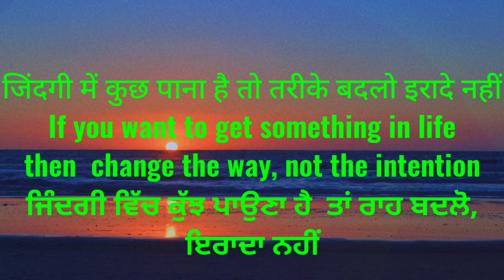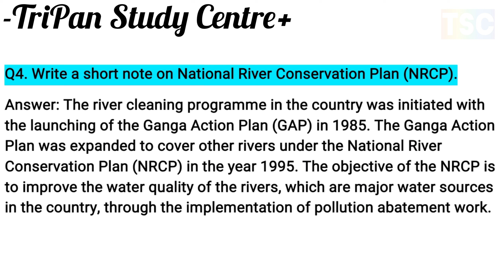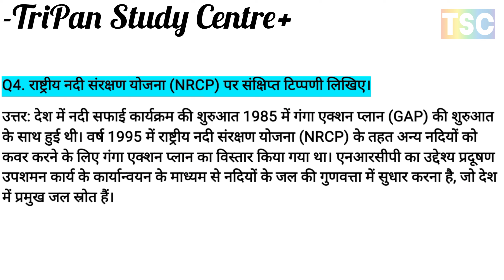राष्ट्रीय नदी संरक्षण योजना (NRCP) पर संक्षिप्त टिप्पणी लिखिएNational River Conservation Plan (NRCP)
Q1. In what different ways do rivers get polluted?
Q1. नदियाँ किन विभिन्न तरीकों से प्रदूषित होती हैं?
Q2. Why are the rivers considered as the lifeline of human civilization?
Q2. नदियों को मानव सभ्यता की जीवन रेखा क्यों माना जाता है?
Q3. Define the term drainage? What are the different types of drainage patterns?
Q3. अपवाह तंत्र शब्द को परिभाषित करें? जल निकासी पैटर्न के विभिन्न प्रकार क्या हैं?
Q4. Write a short note on National River Conservation Plan (NRCP).
Q4. राष्ट्रीय नदी संरक्षण योजना (NRCP) पर संक्षिप्त टिप्पणी लिखिए।
Q5. Why are most of the freshwater lakes found in the Himalayan region?
Q5. मीठे पानी की अधिकांश झीलें हिमालय क्षेत्र में क्यों पाई जाती हैं?
Q6. How is Sundarban delta formed?
Q6. सुंदरबन डेल्टा कैसे बनता है?
Q7. Mention some of the characteristics of the lakes.
प्र7. झीलों की कुछ विशेषताओं का उल्लेख कीजिए।
Q8.  State some economic benefits of rivers and lakes.
Q8. नदियों और झीलों के कुछ आर्थिक लाभों का उल्लेख कीजिए।
Q9.  Why are rivers important for the country’s economy?
Q9. देश की अर्थव्यवस्था के लिए नदियाँ क्यों महत्वपूर्ण हैं?